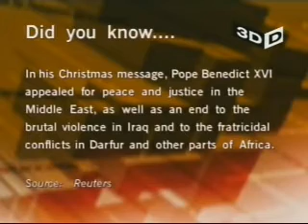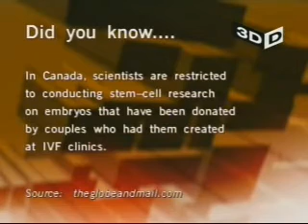3D Dialogue: Ethics of Technology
Jesse Hirsh host of 3D Dialogue interviews University of Toronto professor Larry Schmidt regarding the ethics of technology. Are we able to be critical of our technology, or are we slaves to progress?